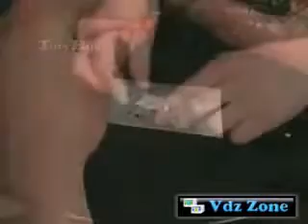The Exploding Girlfriend Prank video clip Funny videos TutyHub www tutyhub com